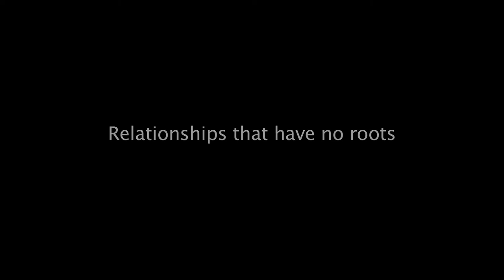Paradiso | Official Trailer | Indie Feature | Streaming Now | Cinemapreneur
A lonely man lives in the world- one 'real' and another 'imaginary' till the point where both collide to become one comical, tragic and profound life for him.

AWARDS & RECOGNITION
4th Indian Cine Film Festival - Best Director (Jury)
Dada Saheb Phalke Film Festival - Best Director
Official Selection - London Independent Film Awards
Official Selection - Rajasthan International Film Festival
4th Noida International Film Festival
Best Screenplay | Best Music | Official Selection – Director | Official Selection – Actor | Official Selection – Actress
Hollywood International Moving Pictures Film Festival, Los Angeles
Miami Independent Film Festival, Florida

LANGUAGE: Hindi

CAST
Suhas B Suryavanshi | Mandeep Ghai | Sushil Bhosale | Sanjay Bhatia | Atul Mahajan | Rita Jhawar | Indira Dutta Chaudhury

CREW
Concept & Direction – Sudeep Ranjan Sarkar
Producer – Rita Jhawar
Production Company – NEZ Moving Pixels
Editor - Pravas Seal
Script – Nabarun Bhattacharya
Music/Sound Design– Sanjib Sarkar
DOP– Sukhen Sardar
VFX - Anamitra Paul
Stylist – Rashmi Sharma
Lyricist - Sudeep Ranjan Sarkar, Dushyant

About Cinemapreneur:
We are a pay-per-view platform where users can stream the best of Indian independent films, bringing creators and consumers closer through the internet.  We want to showcase the India beyond Bollywood, put more of the country on the map. Every view supports filmmakers and lets them continue doing what they love, independently. Watch now, on cinemapreneur!

To view more films in the library, pls visit us